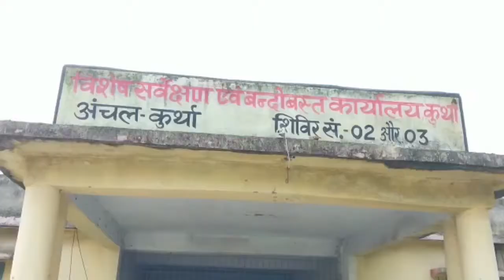बंदोबस्त कार्यालय कुर्था में बिना बिजली,पानी शौचालय के कार्य कर रहे हैं कर्मील:- सरकार भले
बंदोबस्त कार्यालय कुर्था में बिना बिजली,पानी शौचालय के कार्य कर रहे हैं कर्मी

अरवल:- सरकार भले ही स्वच्छता बिजली शौचालय, पानी सभी को मुहैया करने का नारा जोर-शोर से दे रही है,लेकिन हकीकत यह है कि आज दो वर्षों से अरवल जिले के कुर्था प्रखंड मुख्यालय में स्थित बंदोबस्त कार्यालय को अभी भी बिजली,पानी,साफ सफाई,शौचालय के निर्माण का इंतजार है।  इनमें से बंदोबस्त कार्यालय कुर्था के भवनों में शौचालयों, पानी व बिजली की सुविधा सर्वेक्षण कार्यो में लगे कर्मियों को नहीं मिल रही है। इस उमस भरी गर्मी में बिना बिजली पानी एवं शौचालय के हीं सर्वेक्षण कार्य मे लगे कर्मी कार्य करने को मजबूर हैं इस कार्यालय में कुल 40 कर्मी कार्य कर रहे हैं जिसमे 10 से ऊपर महिला कर्मी इसमें कार्यरत हैं हद तो तब हो जाती है जब कर्मियों द्वारा कई बार प्रखंड सहित जिले के वरीय अधिकारियों की इसकी सूचना के बाद भी समस्या को दूर नहीं किया जाता है आइये सुनिए क्या कह रहें हैं बंदोबस्त कार्यालय में कार्य करने वाले कर्मी